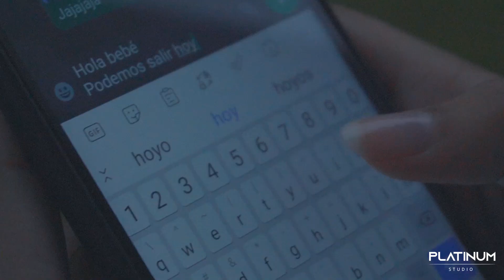Salvo Soy - Melissa Gonzalez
Platinum Studio
By Carlos A. Gomez